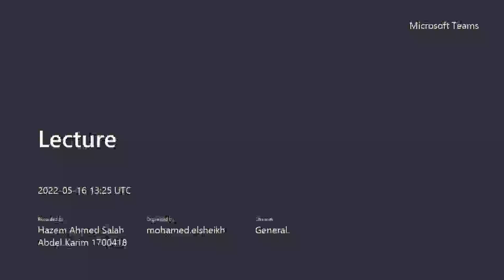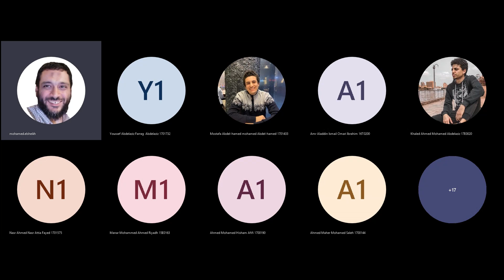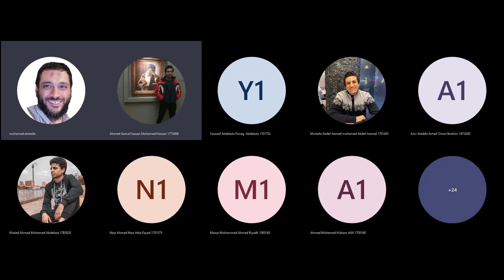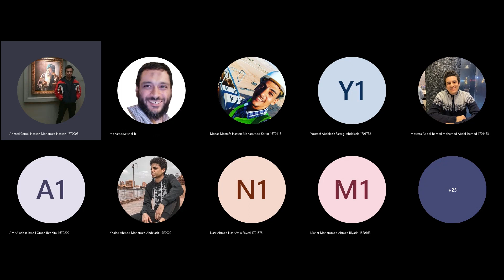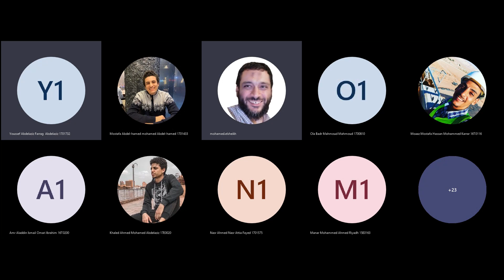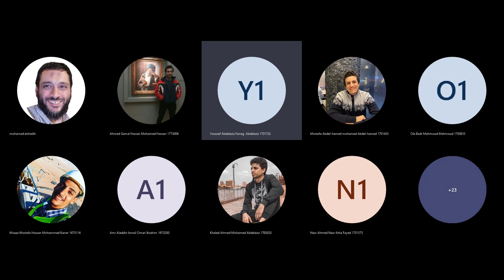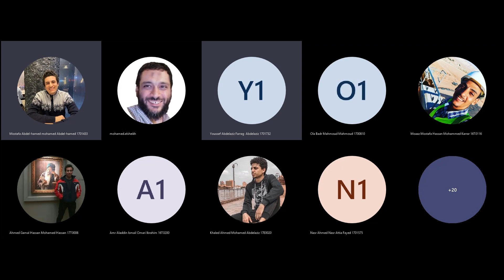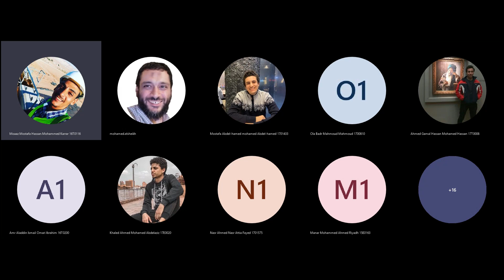Lec 10 Electronics for Instrumentation part-2